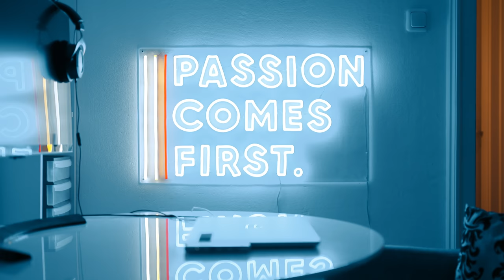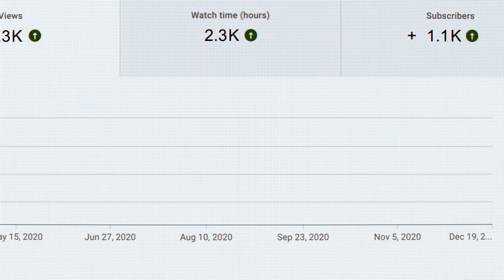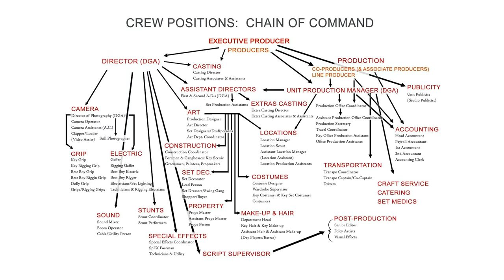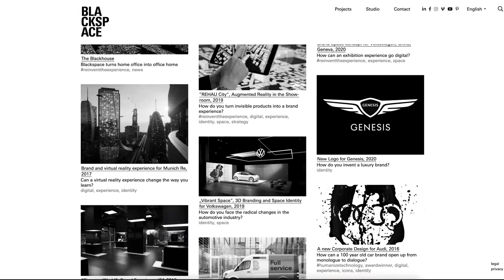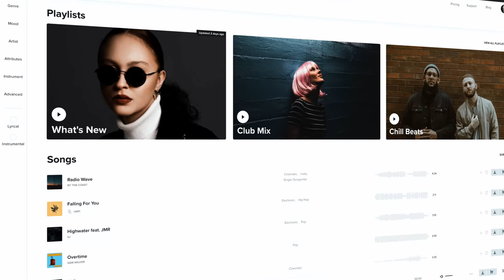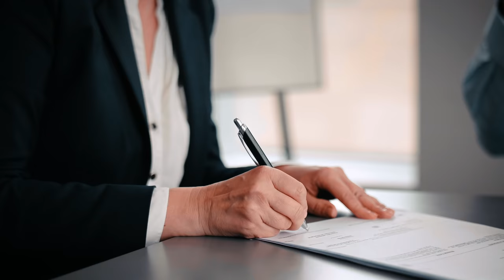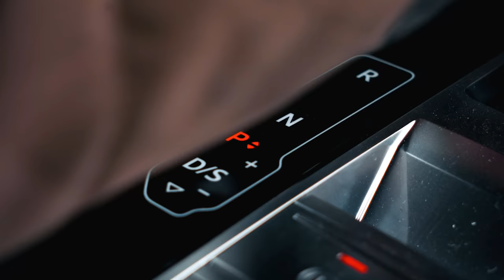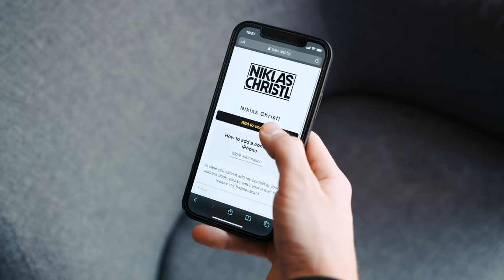How To Become A Full-Time Filmmaker | Here's How I Did It!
How can I become better at making videos? Should I go to film school? How can I make brands notice my work? How can I actually make money from this? As so many of you guys asked me how I managed to turn filmmaking into my full time job, I decided to share my 6 most valuable learnings and insights in order to help you monetise your passion! This is the step to step guide which I wish I had when I was starting out with filmmaking and I hope you can take something away from this!

OVERVIEW
0:00 We Hit 100K!
2:31 Intro
3:07 Learn, Make, Repeat
5:28 Build Up A Network
7:31 Go To Film School?
10:13 Learn From The Best
12:57 Sponsor: Musicbed
15:09 Create A Portfolio
17:04 Market Yourself